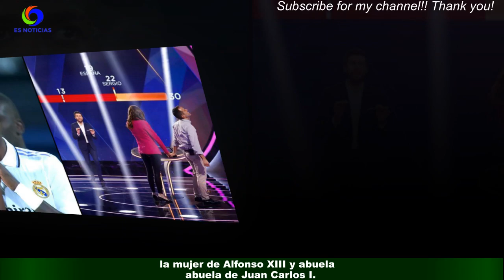Javier Olivares vuelve a TVE con una serie la reina Victoria Eugenia, esposa de Alfonso XIII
Javier Olivares y TVE tienen una nueva serie entre manos. El creador de Isabel y cocreador,junto a su hermano Pablo, de El Ministerio del Tiempo seguirá explorando la historia de España con una ficción sobre Victoria Eugenia,la mujer de Alfonso XIII y abuela de Juan Carlos I.